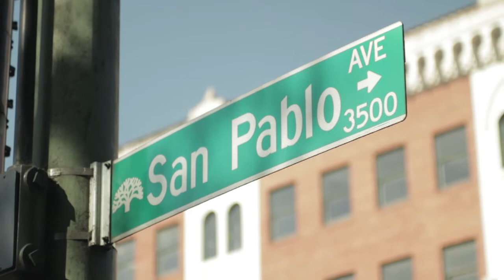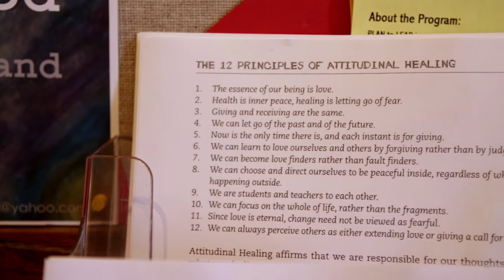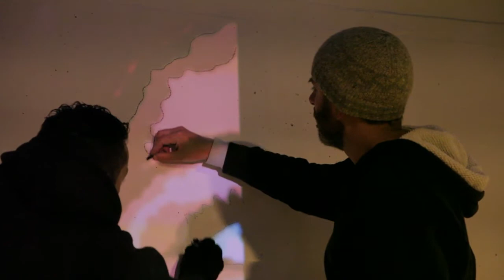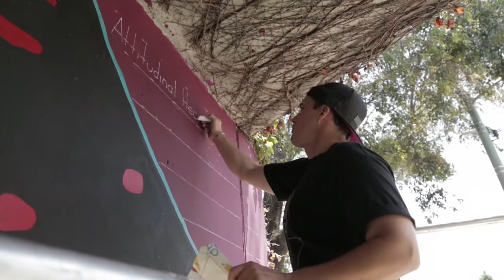AHC Superhero Mural Project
This is a recorded video of the creation of the first of 6 superhero murals designed by Oakalnd's youth facilitated by the Attitudinal Healing Connection.  This mural is on San Pablo Avenue between 36th and 35th Streets located in the 580 underpass.  Oakland Mural Project is based on the belief that we live in a time in which we all must tap into the greater being within to solve real and imagined problems.  There is a super hero within you.